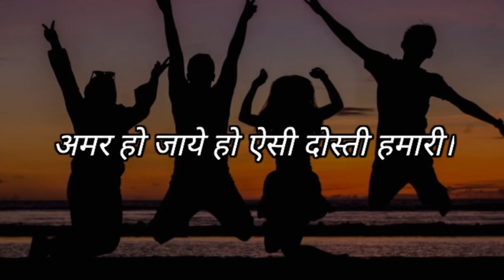Dosti ; Ek Pyaara Rishta 🤗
💎 Please Like and leave your precious comments ❤🙏
🎀Poem penned by Arshiya ,
🎀Voice over by Varsha
🎀Spl mention : Praharsh
And yes to all team members of Sparkling Diamonds💎🙏🤗🤗😊